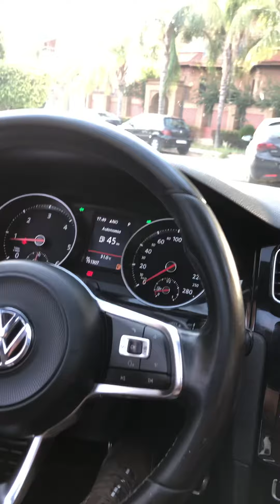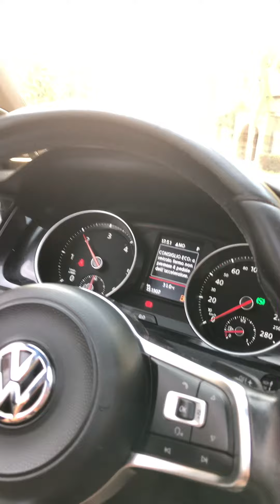Wv golf 7.5 ha9i9ia avendre a béni mellal 🚦🚦🇲🇦☎️♥️😍🙏🏻🤲🏻🇮🇹🇩🇪🇲🇦☎️00212698414168